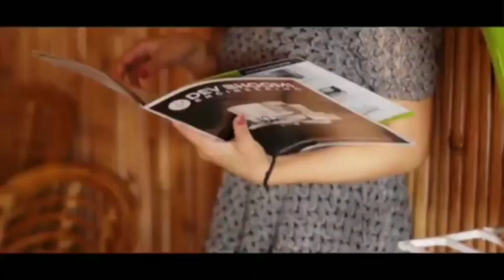"Dilwale" Movie's All Songs/Ajay Devgan/Sunil Shetty/Raveena Tandon/hindisongs/HINDISONGS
Hello Everyone,,,

Hey Injoy The song .

Tracklist 🎶

Click youT favourite songs👎

01. Saaton Janam Mein Tere    00:00

02. Mouka Milenga To Hum    05:34

03. Kitna Haseen Chehra    11:00

04. Jeeta Tha Jiske Liye    16:52

05. Jo Tumhe Chahe Usko    24:24

06. Jeeta Hoon Jiske Liye    27:06

                - :MUSICNOTES :-

"Do it again on the next verse and people think you meant it." - Chet Atkins
"Music is powerful. As people listen to it, they can be affected. They respond." - Ray Charles
mighty weapon!" - Maria August von Trapp
"Music is the strongest form of magic."
 -Marilyn Manson
"Without music, life would be a mistake."
-Friedrich Nietzscht
"I merely took the energy it takes to pour and
wrote some blues." - Duke Ellington
"Where words leave off, music begins."
-Heinrich Heine
"I haven't understood a bar of music in my life,but I have felt it" - Igor Stravinsky
"My idea is that there is music in the air, music all around us; the world is full of it, and you simply take as much as you require." - Edward Elgar
"You have to, take a deep breath. and allow the music to flow through you. Revel in it, allow yourself to awe. When you play allow the music to break your heart with its beauty" - Kelly White
"I don't sing because I'm happy; I'm happy
becausel sing" - William James
"Music is your own experience, your thoughts,your wisdom. If you don't live it, it won't come out of your horn." Charlie Parker
"A painter paints pictures on canvas. But
musicians paint their pictures on silence.'
Leopold Stokowski "Everything in the universe has a rhythm,everything dances." - Maya Angelou "Music is the moonlight in the gloomy night of life." Jean Paul Friedrich Richter
"Music drives you. It wakes you up, it gets you pumping. And, at the end of the day, the correct tune will chill you down" Dimebag Darrell
"Our sweetest songs are those that tell of
saddest thought." Percy Bysshe Shelley
"I adore art... when l am alone with my notes,my heart pounds and the tears stream from my eyes, and my emotion and my joys are too much to bear" - Guiseppe Verdi
"Mournful and yet grand is the destiny of theartist." - Franz Liszt
"The musician is perhaps the most modest of
animals, but he is also the proudest." - Erik
Satie

In this channel, we share all types of Indiun songs step by
step in every part of songs and we pick all hit songs in HD
sound quality & rare songs.tags